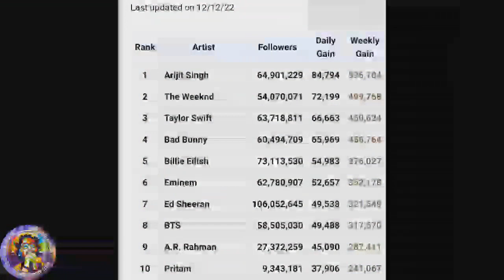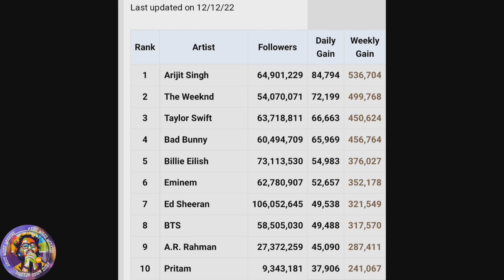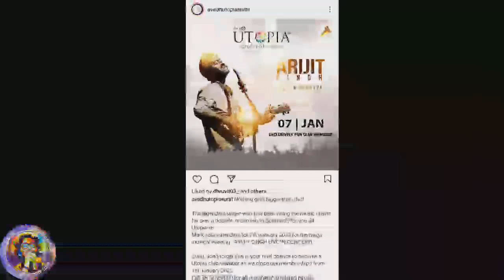Arijit Singh Live Concert In Surat 2023 | Arijit Singh On Spotify